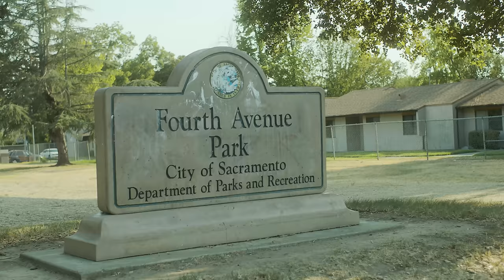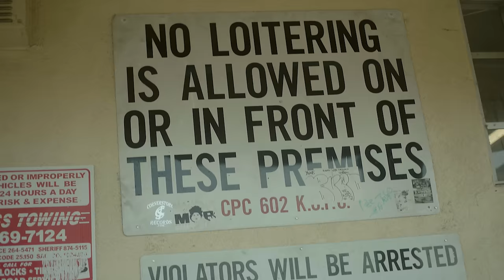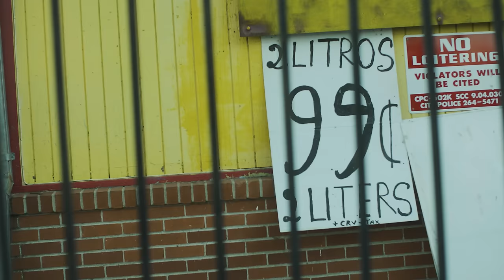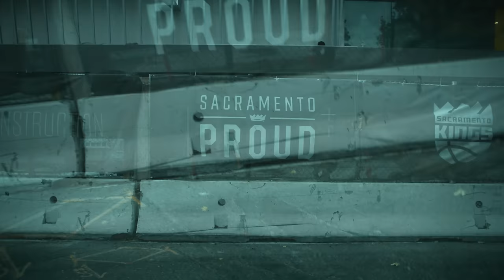Mozzy - Messy Murder Scenes (Official Music Video)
From the album, "1 Up Top Ahk".

Official music video by Mozzy performing Messy Murder Scenes. 2016 Mozzy Records